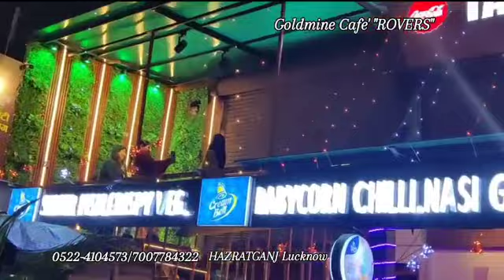January 2, 2024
Video from Praphulla Pandey "Rovers"